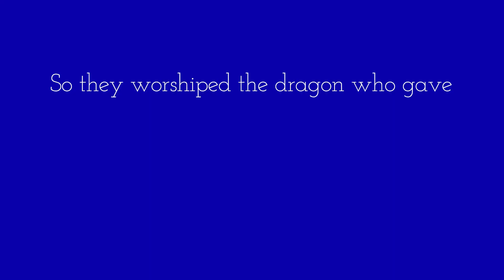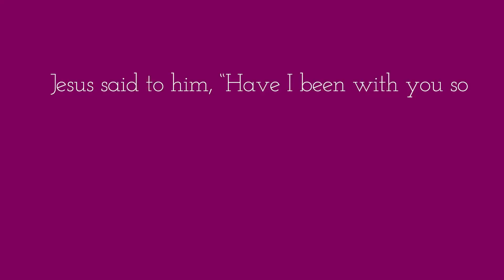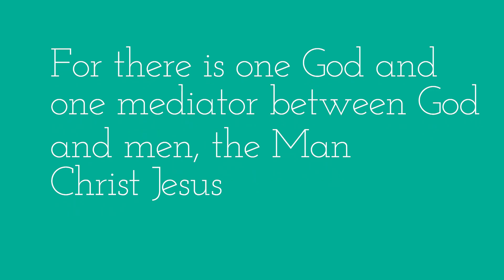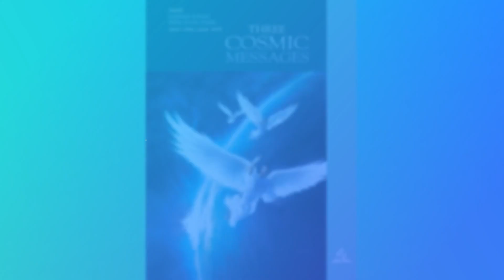Jesus: Our Only Mediator | SABBATH SCHOOL DEVOTION | June 8, 2023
1 - Send all your prayer request

2- LIVE SERVICES (SERVICE EN DIRECT):
 Wednesday & Friday: 7:30 PM
 Saturday: 9:00AM

Ebenezer French SDA Church Altanta
851 Constitution Road